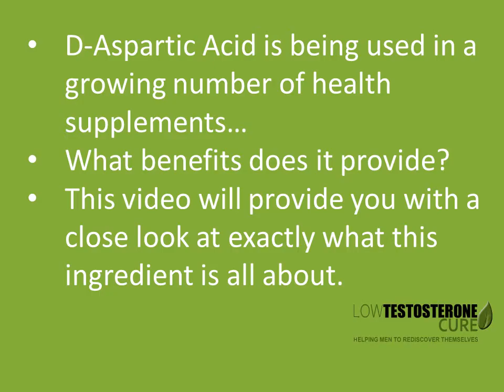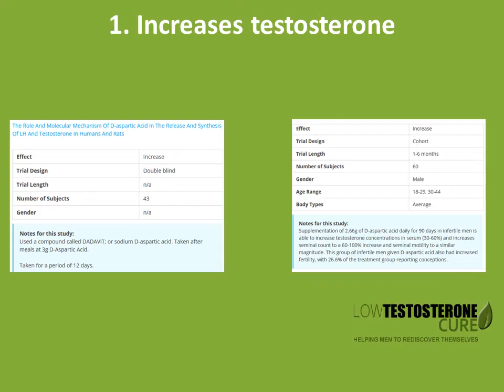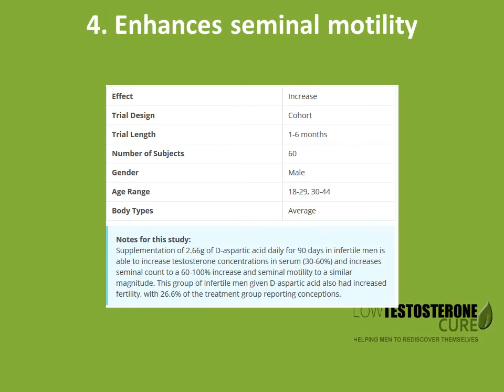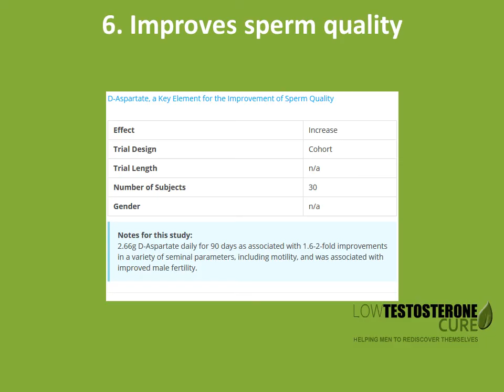D-ASPARTIC ACID BENEFITS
D-Aspartic is the type of mineral that shouldn't be overlooked when you're trying to optimize your health. Watch this video to truly appreciate the beauty of what D-aspartic acid does!